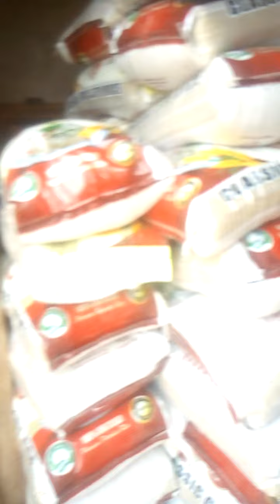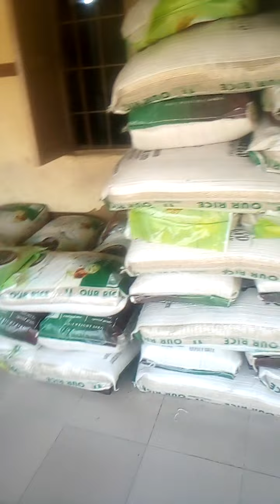rice reserves(1)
Giant of Africa rice reservea